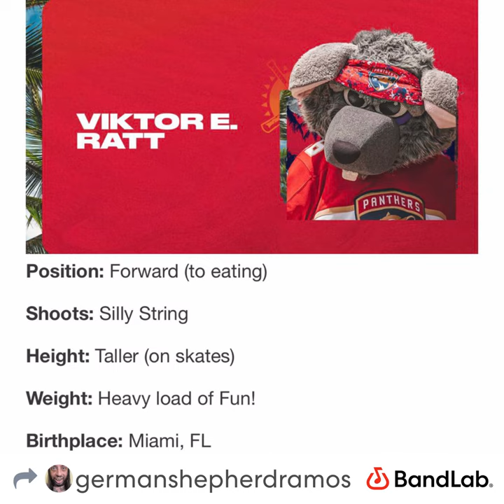The Babyface Heel Turn Ft German Shepherd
Produced By iBeenpyro